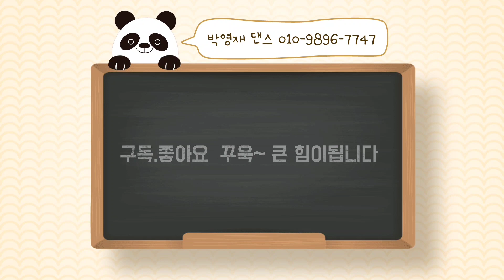블루스 - 촌놈댄스님과 첫만남/우리/몸풀기~ [음악편집]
처음 만나 편안한 몸풀기~또 한편의 일상 드라마처럼~
미용실 30년하신원장님 ^^~박영재원장&촌놈댄스방(느낌님)^^ 영상 계속진행형
서울에서 날라오신 촌놈댄스방 메니아님과의 첫손!!!
조금은 급한 성격에비해 여유있고 부드러운남자~
여유가넘치고 편안하게 리드해주는 댄스였답니다
처음뵙고 먼길오셔서
애쓰셨고 즐거운 시간되었어요^^

박영재 원장님
배석철 원장님

계좌 : SC제일은행 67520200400

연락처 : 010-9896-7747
주소 : 대전시 동구 중동 25-2 3층 박영재 댄스스포츠
학원 오시는길 : 대전역에서 도보 5분거리 (인근 천변도로 및 공용주차장 이용)

- 2022 실버아이 TV 사교댄스 춤신대전 대상 수상

* 2004~현재 전국 댄스스포츠 심사위원 위촉
* 2004 제 8회 국제 댄스스포츠대회 심사위원 위촉
* 2006 코리아 골드컵 전국 댄스스포츠대회 심사위원 위촉
* 2007 세계 벨리댄스대회 심사위원 위촉

솔로댄스배우기 대전시동구중동25-2 3층 대전시동구중동25-2 3층